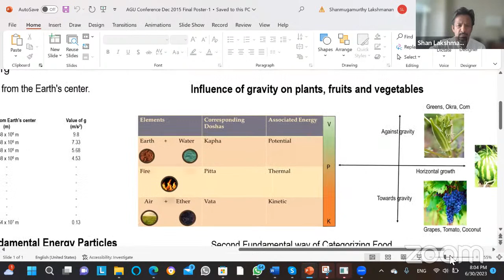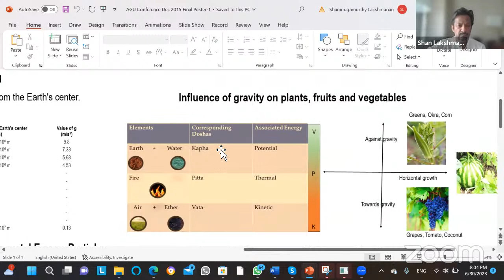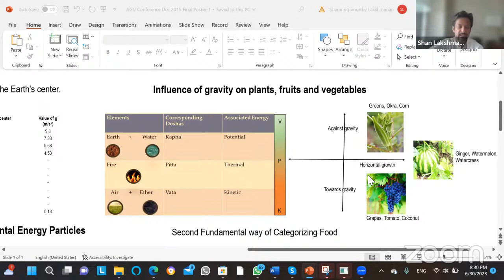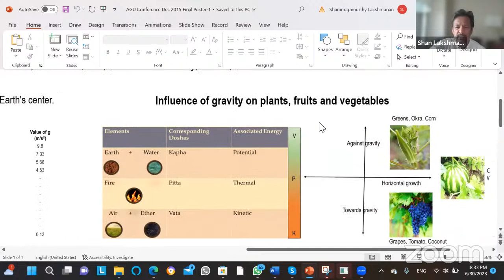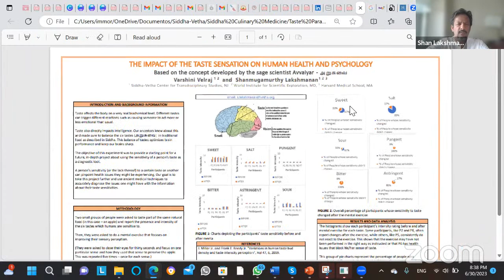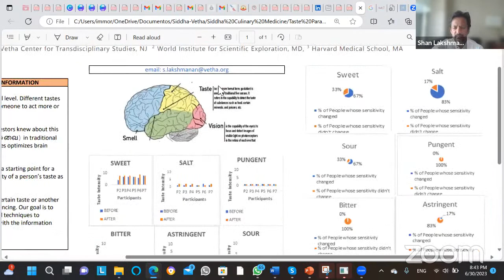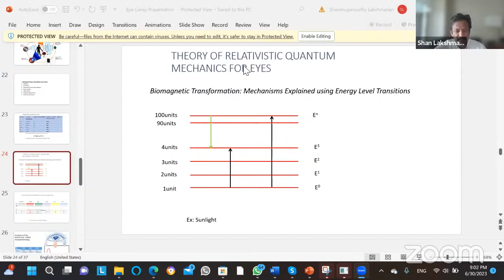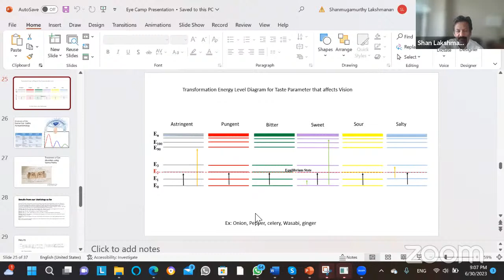Autism ADHD & HyperActivity - Siddha Femtomed Perspective 6 Weeks Free Program - Session 2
Autism ADHD & HyperActivity - Siddha Femtomed Perspective 6 Weeks Free Program - Session 2 Dr Shan Lakshmanan | Energile Coaching | Mahendiran Periyasamy

செயற்கரிய_செய் | நிகழ்கணத்தில்_நில் | விழி_எழு_நட_ஓடு_விரி_பற_சிற

Recent Videos

Thanks for forwarding the above with your family, friends and across all the country to join and support this Mass Movement.!

Follow us on: @mahendiranp | Linktree | Telegram | Facebook | Instagram | Clubhouse | Twitter | Podcast | YouTube | Make your link do more.